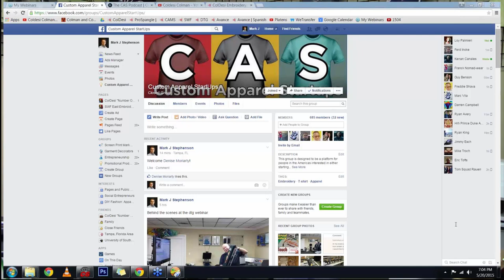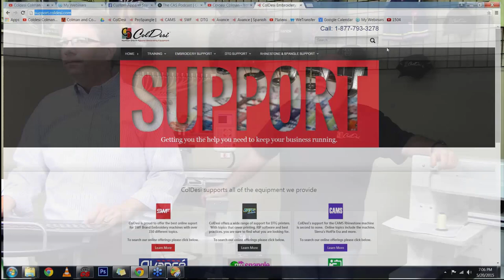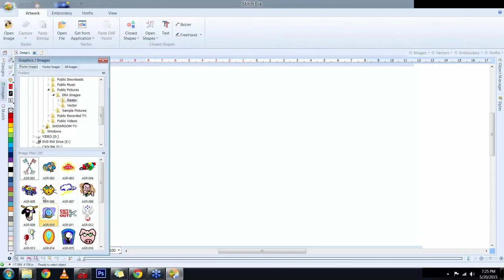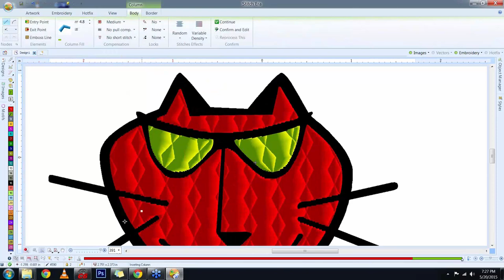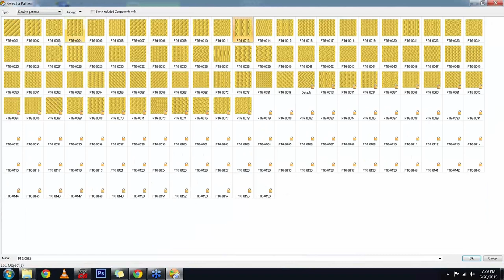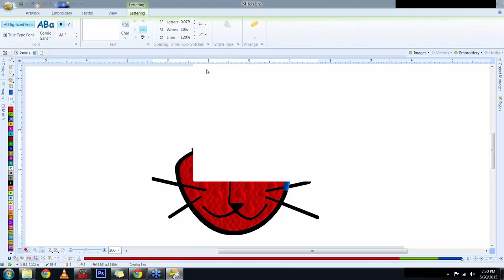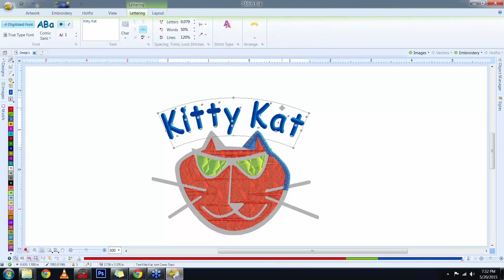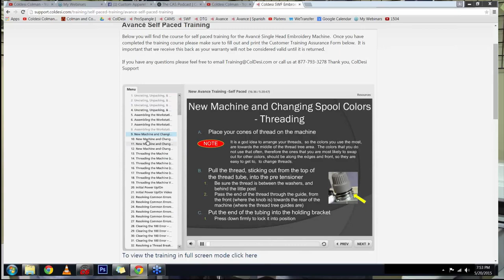Commercial Embroidery 101 Live Online-Comparing Commercial and Consumer Embroidery Machines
Commercial Embroidery 101 is a recording of a live online event hosted The purpose is to walk people that are interested in going into the embroidery business through the differences between a commercial and consumer embroidery machine, the supplies that come with them and some of the basic principals involved in starting a business based on a professional machine.

We cover things like:
- Why 15 needles instead of 1-6?
- The importance of sewing field size
- Warranty differences
- Digitizing software options
- The importance of Training
- Technical support and business advice
- Pricing embroidery work
- Sewing on Caps, flats, blankets, and more
- Trade in and Trade up Values
- Leasing and financing

We also answer many questions in real time.. an your are welcome to post YOUR questions right here!

For technical support and training on DTG Printers, SWF or Avance Commercial Embroidery machines, the CAMS Rhinestone Machine on the ProSpangle Bling machine

Just getting started in the custom apparel business? Join our Facebook Group called Custom Apparel Startups